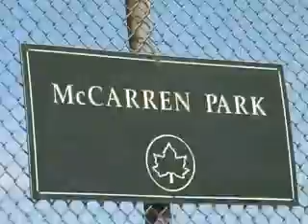N.Y.C. MARATHON 2007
krotkie video  z najwiekszego i chyba najbardziej prestizowego maratonu, ktory odbywa sie  zawsze w pierwsza niedziele listopada w Nowym Jorku.